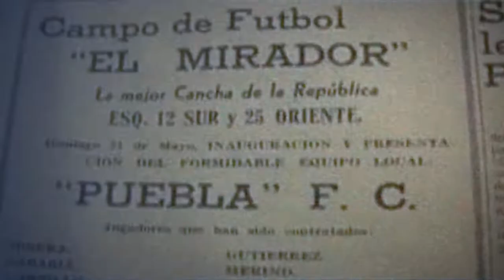La Franja Que Nos Une